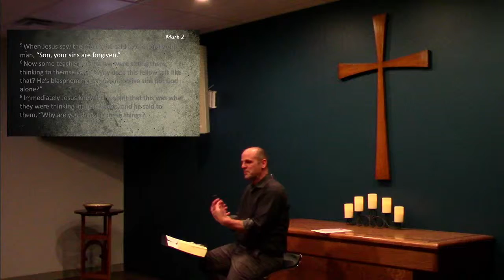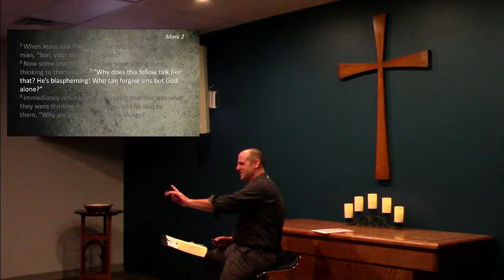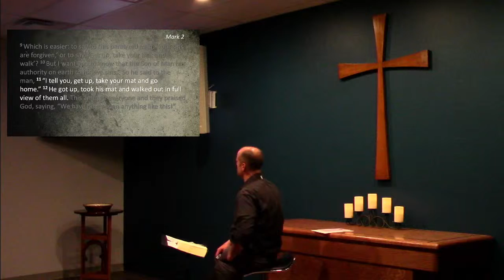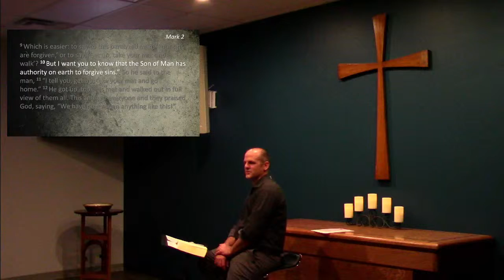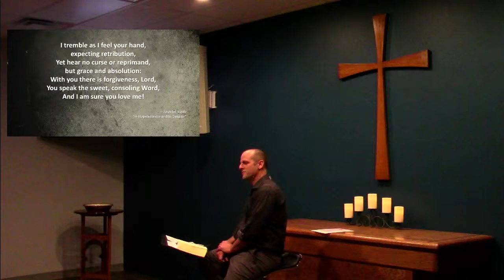Sermon Only 02/04/2021 (Preview of 2/7) -- On Your Mark: Be Amazed as Jesus Forgives Sins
We know that we are forgiven, but we often fail to live in that assurance.  Today's message from Light of the Valleys Lutheran Church in Reno, NV reminds us that Jesus has the authority to forgive sins and he declares that to you today.  (This message was delivered on Thursday evening, a preview of Sunday's message.)